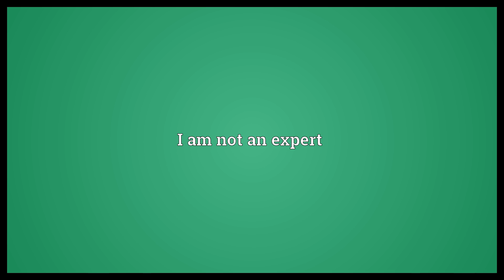IANAE Meaning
Video shows what IANAE means. I am not an economist. I am not an expert.  IANAE Meaning. How to pronounce, definition audio dictionary. How to say IANAE. Powered by MaryTTS, Wiktionary